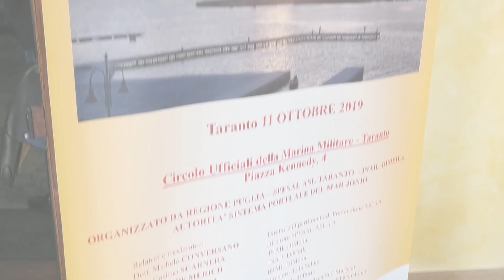La sicurezza nei porti - Interventi di prevenzione nelle aziende che operano nell'area portuale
“La sicurezza nei porti: interventi di prevenzione nelle aziende che operano nell’area portuale”, organizzato da Regione Puglia, Spesal Asl Taranto, Inail e Autorità Sistema portuale del Mar Jonio.